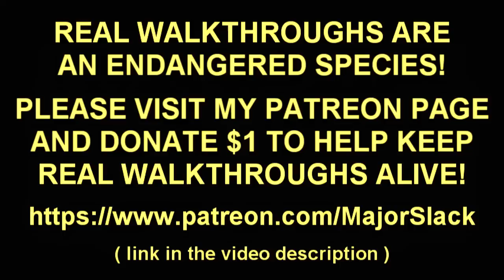Skyrim Pure Thief Build Walkthrough Part 44: Light Armor Up to 50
Here's how to create a Skyrim pure thief build from scratch on Legendary difficulty.